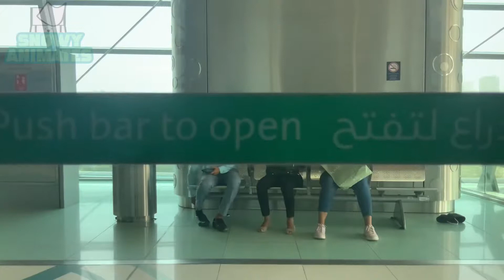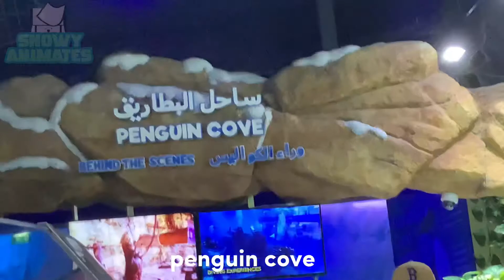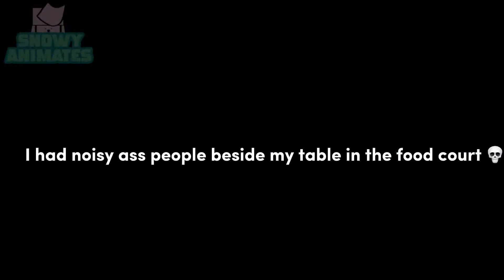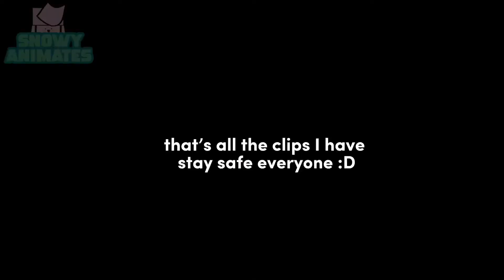The Dubai Underwater Zoo Exeperience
Credits:

Audio: (0:09)

I went to dubai mall cause I don’t even know anymore